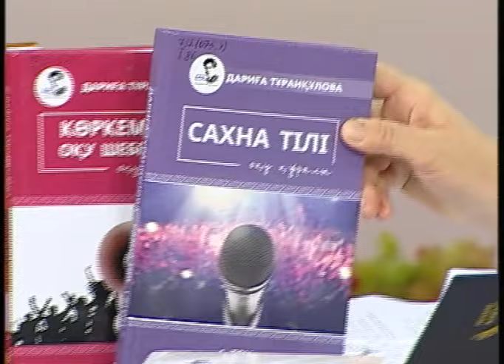Жаңа таң (Рика ТВ) 1 қараша 2024 жыл